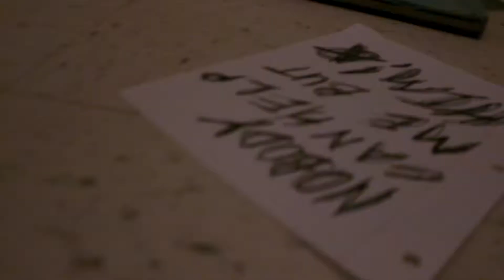Slender: episode one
This is a video idea that my friend had. I helped him out in making it happen. I shot and edited it. Used Final Cut X to edit it.